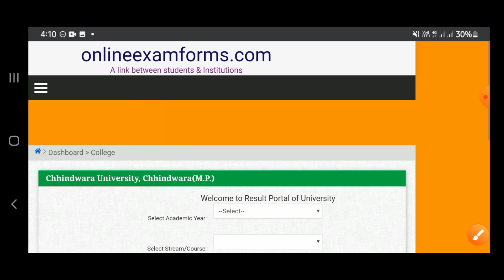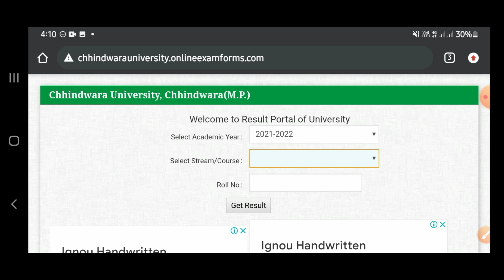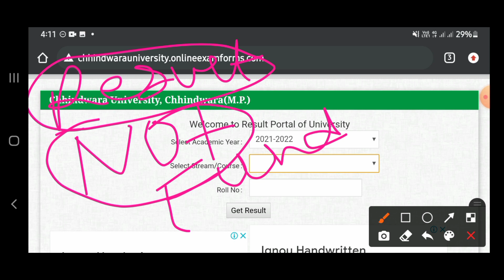Chhindwara University BSC 3rd Year Result kaise Check Kare|| Chhindwara University BSC FINAL 2022